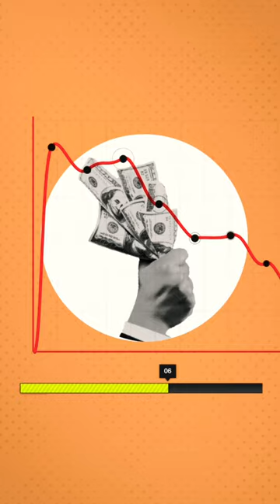Bhaiya!! Struggling to find Jobs - Luck vs. Hard Work